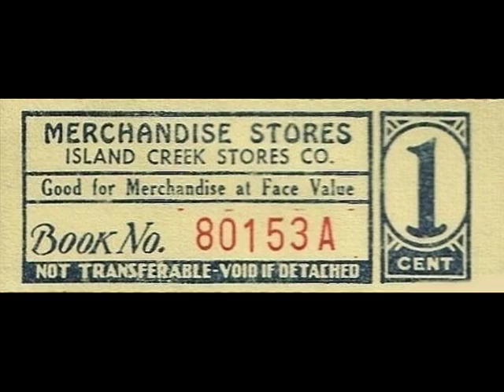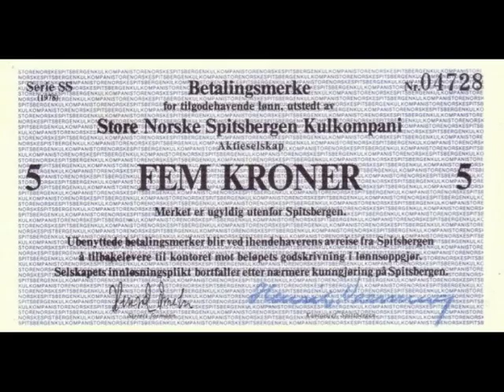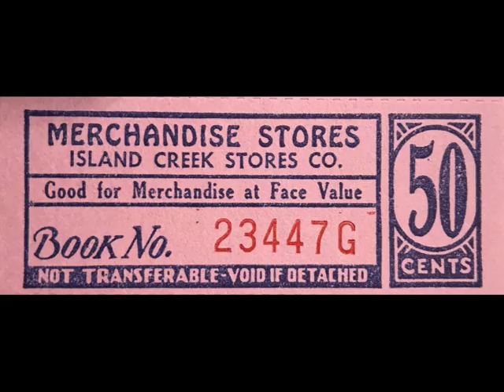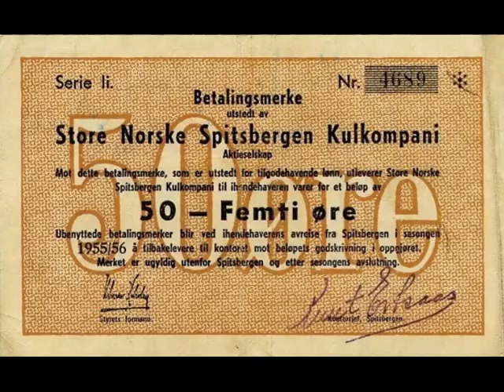Paper money, Svalbard - Svalbard Ruble - banknote - banknotes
Send help, donate channel Rouble Spitsbergen — banknotes, acting on the territory of the settlements of the island of Spitsbergen, under the Soviet and then Russian jurisdiction.

The money produced in the form of paper and metal signs. The values usually correspond to the denominations of coins and Bon of the USSR. Issue paper Bon to use Arktikugol on Svalbard started in 1931[1][2][3].

In 1941 in connection with the beginning of the war coal mining was suspended, the people of the Soviet villages were evacuated. In 1943 part of the buildings at the mines was damaged by artillery fire from the German ships. Use Bon Arktikugol on Svalbard was discontinued.

August 29, 1946, the Council of Ministers of the USSR adopted a resolution "On the restoration of the Soviet coal mines on Spitsbergen island", p. 43 who was ordained to the Ministry of Finance of the USSR to release for internal circulation on Svalbard from October 1, 1946, the special bonds in the amount of 3 million rubles[4]. This time the bonds were issued both paper and metal. Later followed by 4 more release paper Bon: 1951, 1957, 1961 and 1978